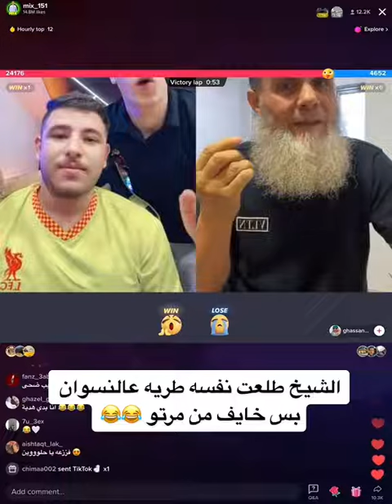الشيخ طلعت نفسه طريه والنسوان بس خايف من مرتو😂😂😂